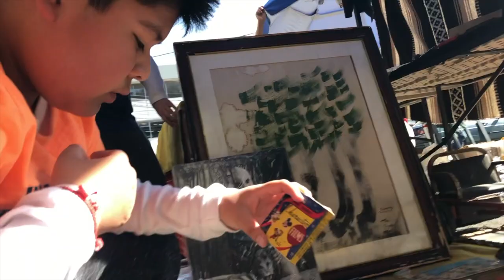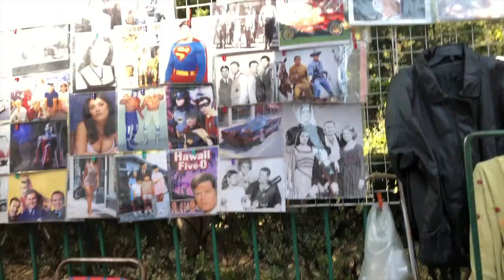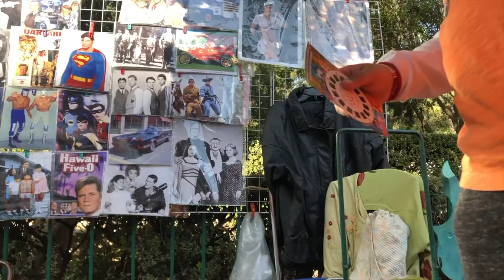CASERIA en el Jardin Dr. Ignacio Chavez TIANGUIS TE ANDO ⚛︎⚛︎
En este video les compartimos uno de los tianguis de Pulgas mas emblemático de la ciudad de Mexico el cual esta ubicado en la Av. Cuahutemoc en el JardinIgnacioChavez donde encontramos muchísimos Juguetes Antiguos y donde se concentran una gran cantidad de coleccionistas.